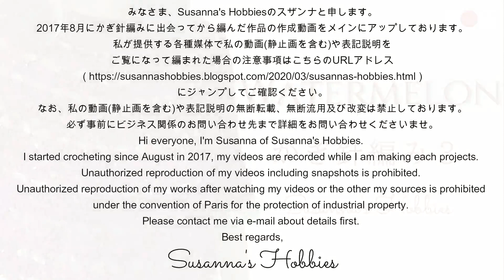3/3 簡単かぎ針編み◆透かし編みの半袖セーター "Watermelon" Crochet Tutorial 初心者向け動画 海外パターン スザンナのホビー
海外パターンの翻訳＆細部解釈および補填
◆この作品の詳しい情報はこちら◆

◆この作品のその他の動画はこちら◆
Part 2

【リクエストに関するお願い】
リンク先をクリックして必ずお読みいただき、ご同意の上お申し込みください。

L♡VE
Susanna